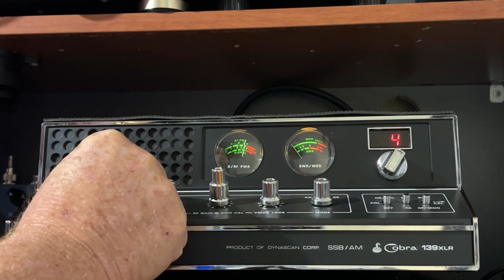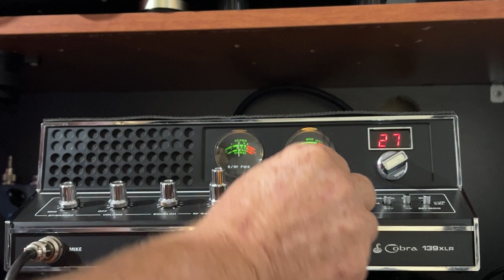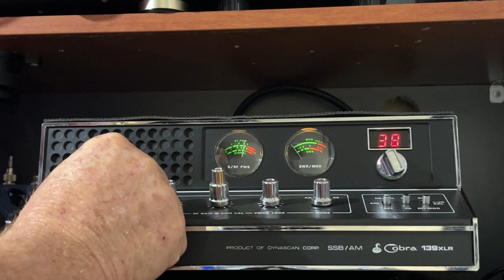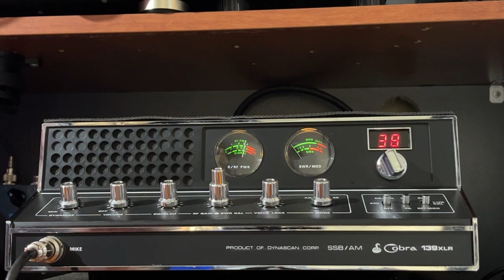CB Radio SUPERBOWL heard DOWN UNDER!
Hi all, its starting to happen once again. We cross paths in March and now in August as the Northern/Southern weather patterns collide. Spring  approaches in Australia while Autumn or Fall approaches in the Northern hemisphere. Its all about the ionosphere!
Its just a bit of fun, however if today is any indication, 2025/2026 is going to go off!